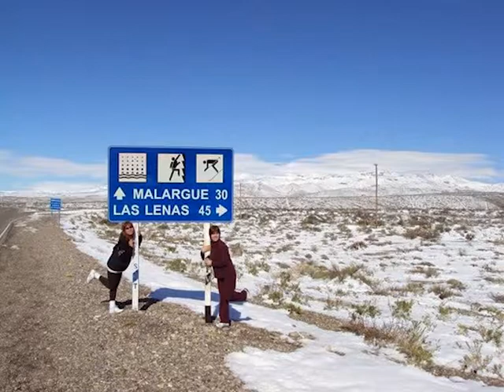AL CALOR DE LA NIEVE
Se  lanzó la promoción de la FIESTA PROVINCIAL DE LA NIEVE en Malargüe,  el 15 de Julio del 2017 en su Polideportivo Municipal.
Artistas nacionales, provinciales y locales, eventos culturales y gastronómicos, espectáculo integral para toda la familia.